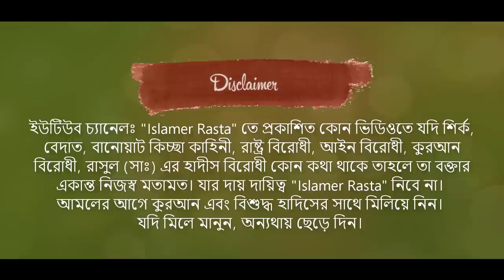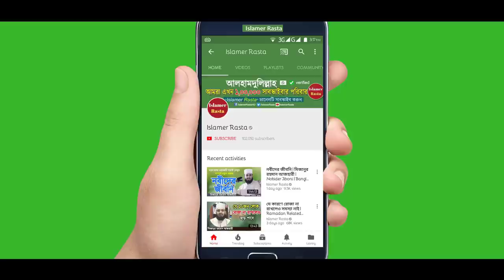যে ৪শ্রেণীর মানুষ জাহান্নামে যাবে | Jahannami Kara | Bangla Waz by Hafez Ahmad Ali Molla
Hafez Ahmad Ali Molla New Waz Jahannami Kara. Bangla Waz Mahfil Tafsirul Quran Mahfil Jahannami by Ahmed Ali Molla. J Bektira Jahannam E Jabe. Bangla New Waz Mahfil Full Video Waz New.

কুটুম্বপুর পূর্ব পাড়া বাইতুল মামুর জামে মসজিদ এর উদ্যোগে আয়োজিত বার্ষরিক তাফসীরুল কুরআন মাহফিল এ আলোচনা পেশ করেন হাফেজ মাওলানা আহমদ আলী মোল্লা সাহেব। আলোচনায় উঠে আসে সেই চার শ্রেণীর মানুষের কথা যারা জাহান্নামে যাবে। বিস্তারিত জানতে ওয়াজটি শুনুন।

Lecturer: Hafez Maulana Ahmad Ali Molla
Location: Kutumbopur, Cumilla
আলোচকঃ হাঃ মাওঃ আহমদ আলী মোল্লা
স্থানঃ কুটুম্বপুর, কুমিল্লা

►দুঃখ ও বিপদ দেখে হতাশ হবেন না | মুমিন ব্যক্তির সফলতা জান্নাত | Bangla Waz by Abul Kalam Azad Bashar

►আল্লাহ্‌র কুরআন ও রাসুল (সাঃ) এর হাদিস মানতেই হবে | Bangla Waz Mahfil | Muhaddis Abu Nasar Ashrafi

►শায়খ আহমাদুল্লাহ নতুন ওয়াজ | হিংসা এবং রাগ এক ভয়ানক পাপ | Bangla Waz Mahfil by Shaikh Ahmadullah Waz

►দুনিয়ার ফাঁদ পরকাল ভুলিয়ে দেয় | কবরে কি কি নিবেন একটু ভাবুন | Bangla Waz Mahfil | Aziz Al Kawser

►নতুন ওয়াজটি শুনে ঈমান মজবুত হয়ে গেলো | Surah Al Ankabut Tafsir | Bangla Waz | Mamun Hossain Habibi

►নতুন বছরের নতুন ওয়াজ | হযরত লোকমান (আঃ) এর জীবনী থেকে ৪টি উপদেশ | Bangla Waz | Molla Nazmul Hasan

►কুরআন কেন দুনিয়ায় এলো অনেক মুসলমান জানেই না | Bangla Waz | Dr Mufti Abul Kalam Azad Bashar

►যার বয়ান শুনলে কঠিন অন্তরও নরম হয়ে যায় | Bangla Waz | Surah Fil Tafsir | Mufti Musleh Uddin Kawsari

►দ্রুত ধ্বংস হবে পৃথিবী - আসবে মহা-প্রলয় | New Waz | Bangla Waz | Waz Bangla | Hafez Ahmad Ali Molla

►মুহাম্মদ (সাঃ) সম্পর্কে নতুন ওয়াজটি শুনে কলিজা ঠান্ডা | Bangla Waz | Hafez Ahmad Ali Molla | New Waz

►হুজুরেও কাঁদে শ্রোতাও কাঁদে | মুহাম্মদ (সাঃ) এর পরিচয় ও আমাদের করণীয় | Bangla Waz Abu Nasar Ashrafi